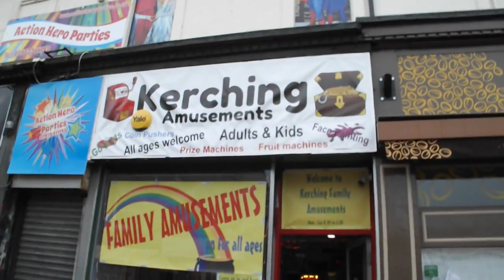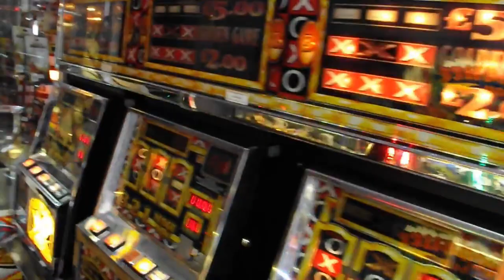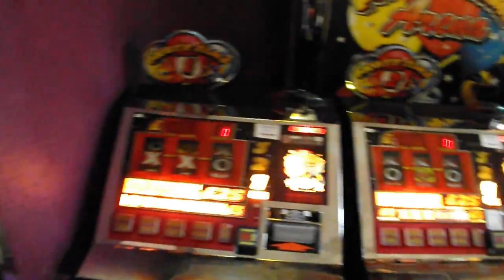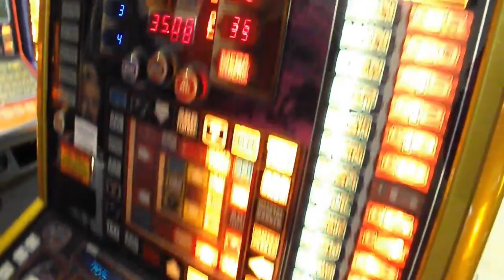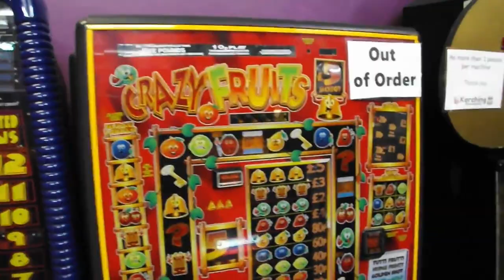KERCHING AMUSEMENTS WORKSOP ARCADE TOUR